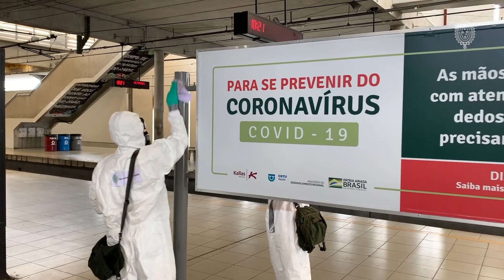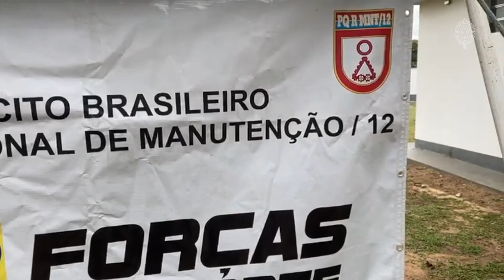Boletim Semanal - Combate à COVID-19